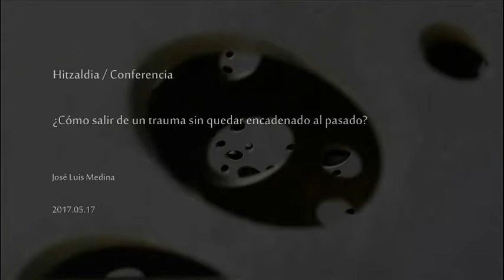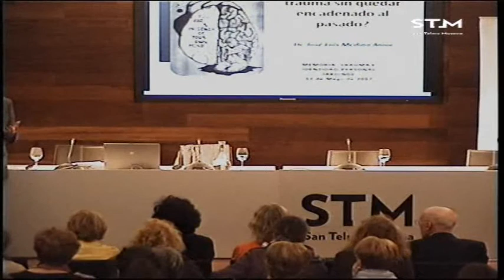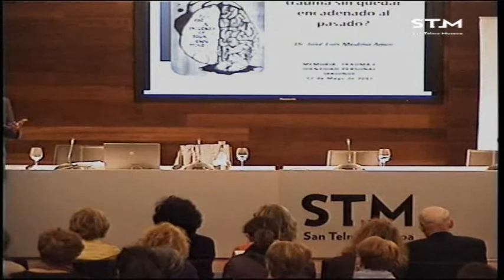José Luis Medina / ¿Cómo salir de un trauma sin quedar encadenado al pasado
Mahai-ingurua 2017ko maiatzaren 17an izan zen San Telmo Museoan “Memoria, trauma eta identitate pertsonala” izenburuarekin burutu zen jardunaldiaren barnean. Hizlaria José Luis Medina izan zen.